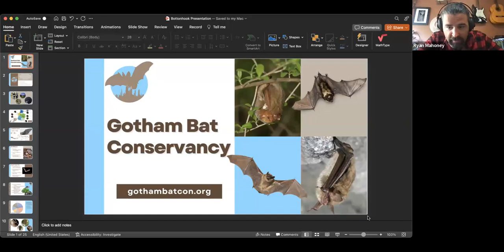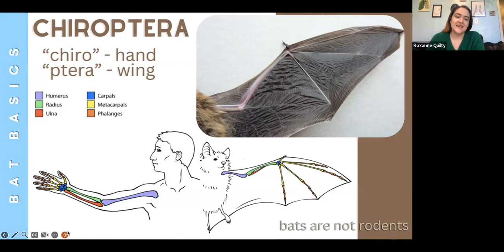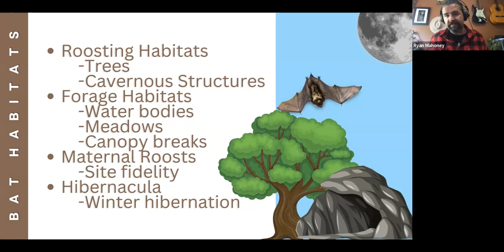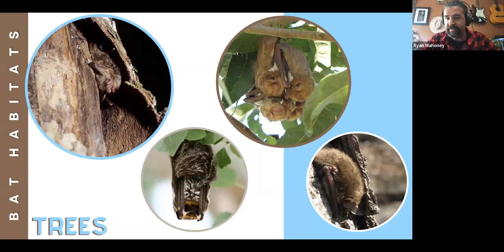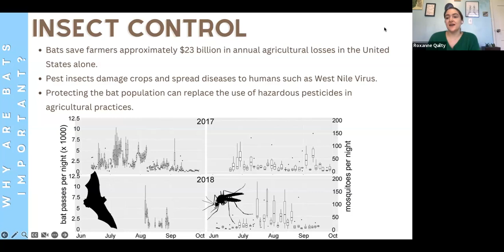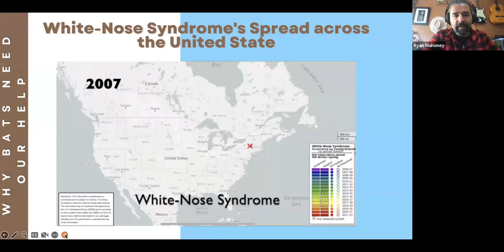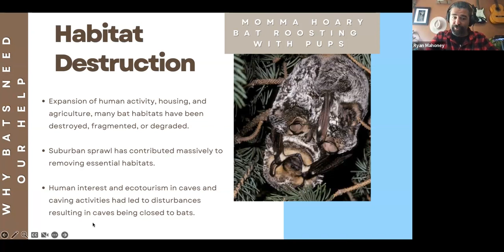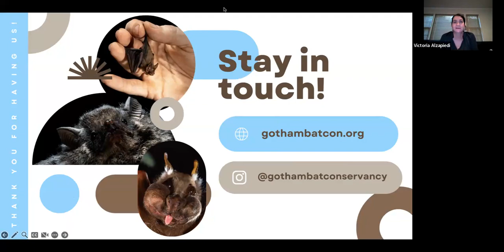A Gotham Bat Conservancy Presentation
Did you know - there are bats in Buttonhook Forest?!?! And some of them are protected/endangered species! Bats are so beautiful and so fascinating and such an important part of a healthy ecosystem!

We’re very excited to announce that Friends of Buttonhook Forest Inc. is sponsoring this program about the bats who live right here in this precious forest that we’re trying to save!